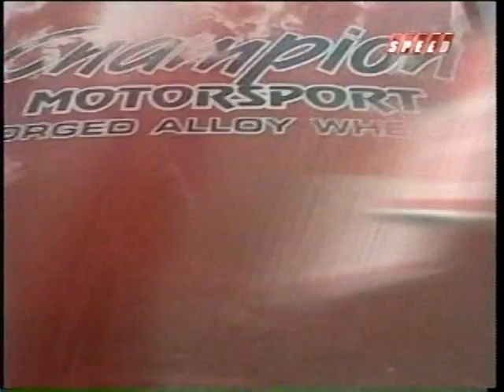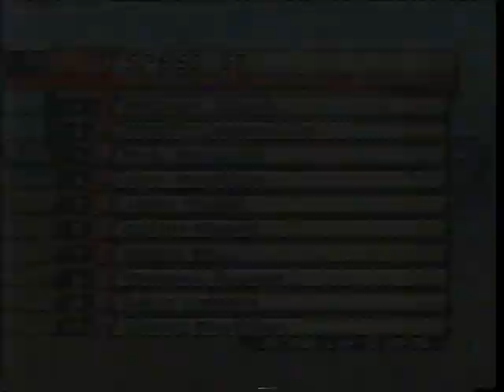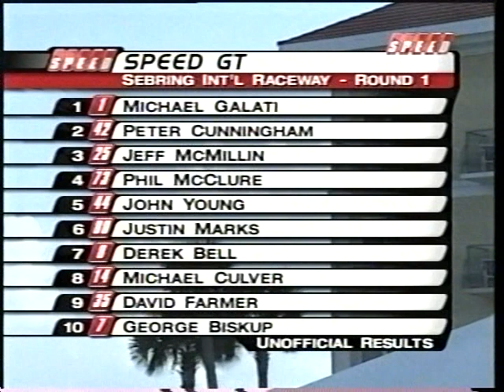Sebring 2002 Speed World Challenge GT